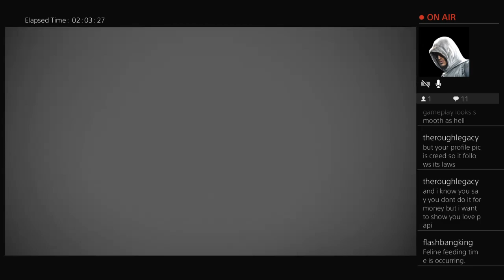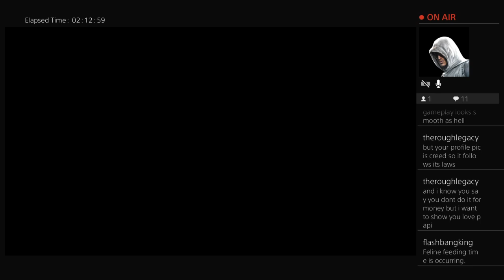Late night looting!